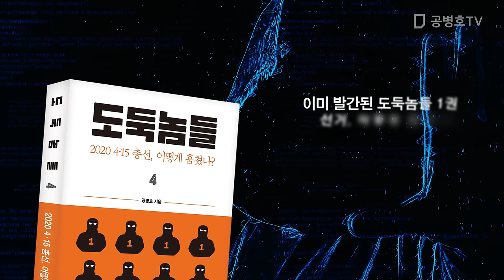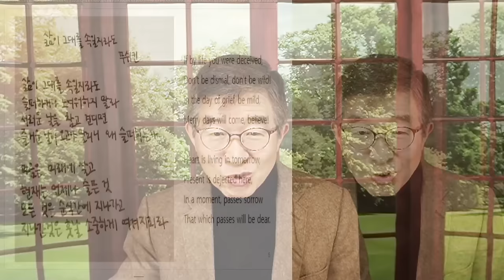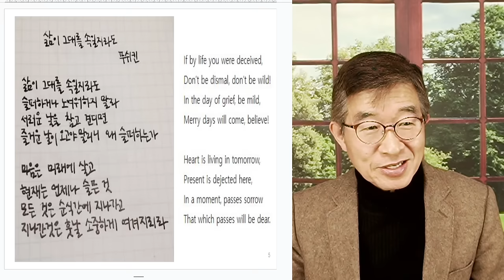한동훈, 이럴줄이야 / 선관위, 전전긍긍 / 그냥 침묵할 줄 알았던 모양 / 선관위, 다음 수는 무엇일까? / 끝까지 살 길 찾을 것 / 결말, 끝까지 가봐야 [공병호TV]